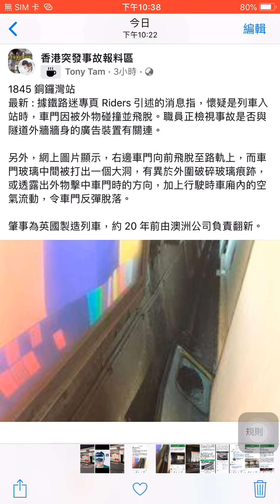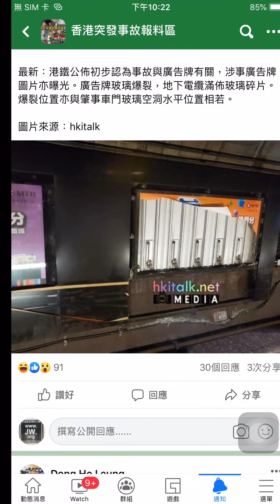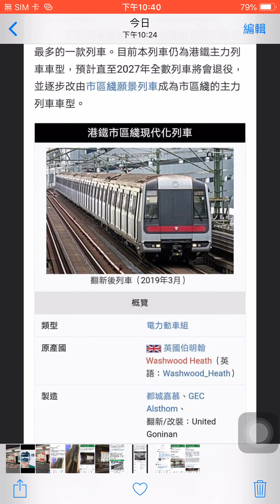硏究 地鐵甩門 / 港鐵甩門 事件 起因 及 提醒 / 地鐵 港鐵 列車 銅鑼灣 因廣告牌金屬外露撞擊車門至脫落？ 車門玻璃出現大洞 原因？ 英國製列車 還是中國製？ 意外還是人為？